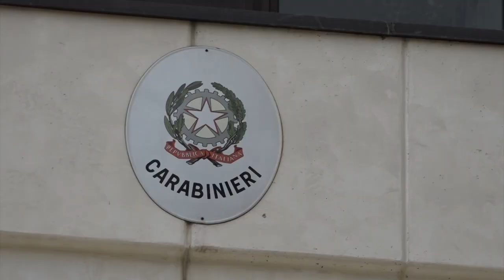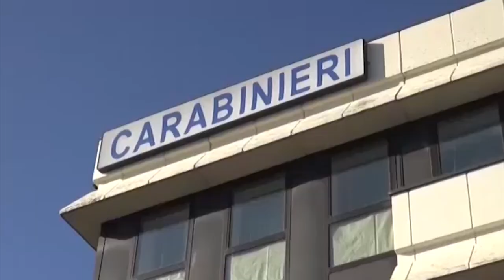Obbligavano donne a prostituirsi, condannati in Romania erano latitanti ad Arezzo: arrestati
In Romania erano ricercati da tempo, anche con accuse pesantissime, corruzione, riciclaggio e tratta di essere umani.
Adesso un uomo e tre donne sono stati arrestati dai carabinieri del Norm di Arezzo e delle compagnie di Arezzo e Cortona perché destinatari di mandati di arresto europei e provvedimenti emessi dalla Corte d'Appello penale di Bucarest.
Secondo gli inquirenti avrebbero fatto arrivare ragazze rumene in Germania dove sarebbero state poi costrette sia con minacce fisiche che psicologiche a prostituirsi.
I militari, venuti a conoscenza della possibile presenza dell'uomo ad Arezzo, città scelta per la sua latitanza, hanno organizzato una serie di servizi di osservazione ed appostamento che hanno consentito di localizzare un appartamento nel centro storico come possibile luogo di dimora del ricercato.
All’alba di ieri sono scattati i servizi finalizzati alla cattura del 41nne.
All'interno dell'appartamento oltre al 41enne, che deve scontare una pena di 9 anni e 5 mesi di reclusione erano presenti anche altre persone, tra le quali le tre donne (una 32enne, una 39enne ed una 61enne) che, dal successivo controllo alla Banca Dati, sono risultate anch'esse ricercate dalle autorità romene, poiché devono espiare pene rispettivamente di 4 anni e 11 mesi, 5 anni e 5 mesi e 5 anni di reclusione.
Tutti gli arrestati, dopo le varie formalità di rito, sono stati condotti presso la Casa Circondariale di Firenze Sollicciano, in attesa delle valutazioni della magistratura italiana e rumena.